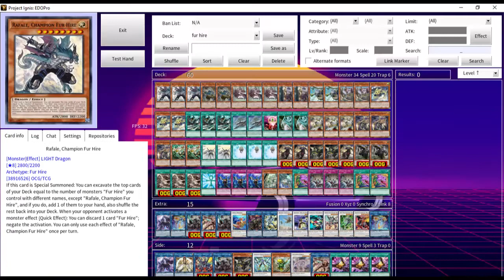fur hire deck